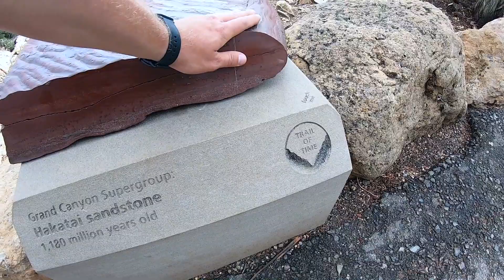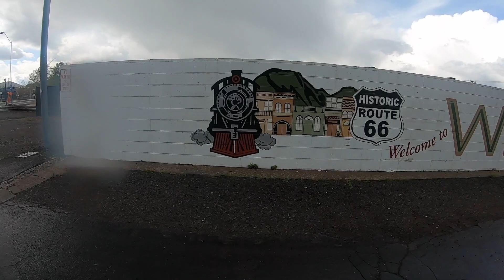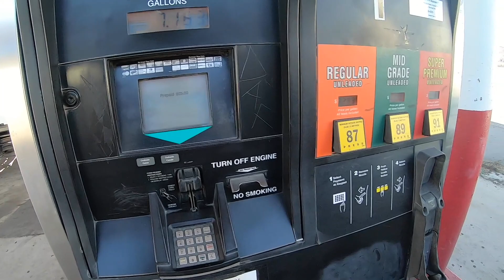Grand Canyon / Гранд каньон #2 / Аризона / жизнь в США влог / путешествие по Америке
Продолжаем наш бомбический трип в Grand Canyon / Гранд каньон #2 / Аризона / жизнь в США влог /  путешествие по Америке
Прогулки по каньону просто бомбическое приключения которое нужно пережить каждому